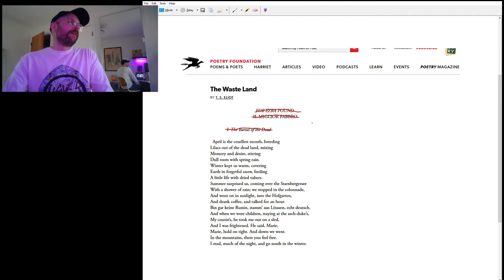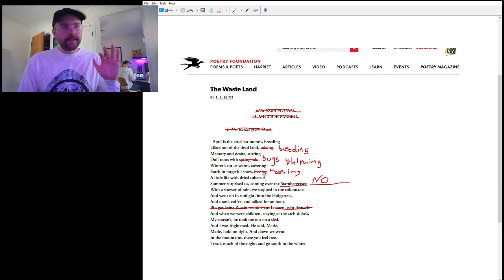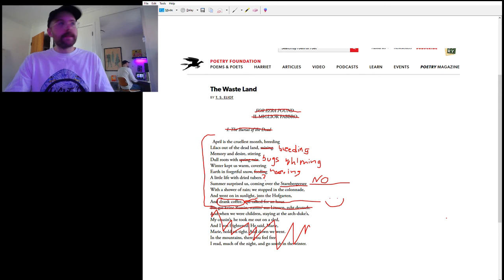Poetry Lecture 1: Why your poetry should rhyme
Hey Poetry People! Rhyming in poetry is a very controversial subject. Many poets today have given up on rhyme altogether, since it's very difficult to do well. In this video I explain the fundamentals of rhyming and analyze a famous poem to show how it could be improved with a good rhyme scheme.